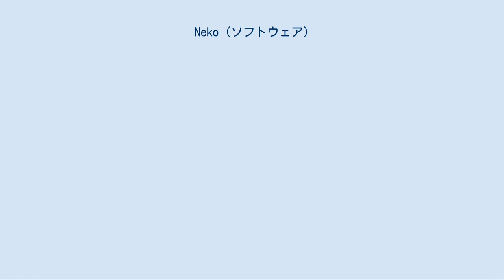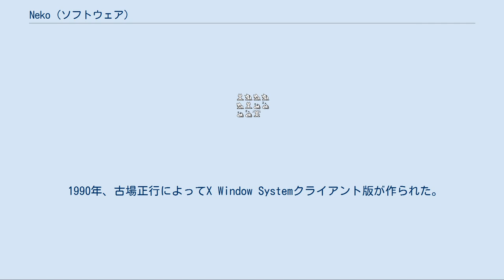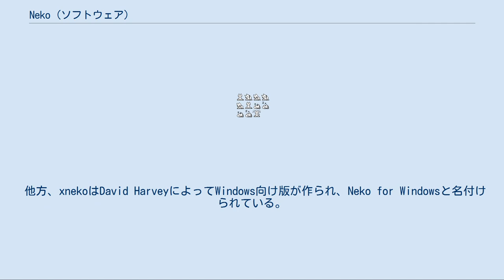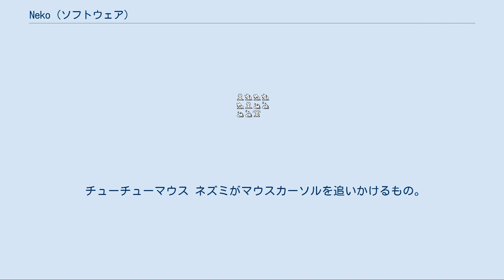Neko (ソフトウェア)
Neko（ねこ）は、様々なプラットフォーム向けに作られているアプリケーションで、マウスカーソルを追いかける猫を表示するソフトウェアである。
 初出はPC-9801シリーズ用常駐（TSR）プログラムで、作者はnaoshi（若田部直）である（"Neko.COM version 0.03" という文字列が内部に確認できるバージョンの著作者表示は "Copyright(c) by 「tenten」 & naoshi" となっている。日付は不詳）。
CUIアプリケーションを使用している前提で、その背景グラフィックで動作するものであり、追いかける対象はマウスカーソルではなく、テキストカーソルであった。
グラフィックもこの記事の冒頭にあるものとは異なっている。
 続いて、後藤寿庵によって68k Macintosh（Mac OS (旧)）のデスクアクセサリ版が作られた。
デスクアクセサリの略であるDAを付けてnekoDAとも呼ばれている。
nekoDAでは技術的困難さにより、猫の行動範囲はデスクトップ上を任意に動き回るのではなくウィンドウ内とされ、マウスカーソルがウィンドウ外に出るとウィンドウの端で爪を研ぐ動作、マウスカーソルがウィンドウ内に入るとマウスアイコンが鳥や魚に変わる動作、マウスカーソルが一定時間以上動かないと寝てしまう動作が盛り込まれた。
なお、ウィザードリィの開発者の1人であるロバート・ウッドヘッドは、nekoDAを見て「Cute!」という感想を述べたと言われている。
また、この記事の冒頭にあるグラフィック（そして以下の多くの版に流用されている）の初出もこのnekoDA版である。
後藤のもとにIBMから直接人が来て、非独占的使用権の手続きをしたというエピソードもある。
 1990年、古場正行によってX Window Systemクライアント版が作られた。
X版はxnekoと名付けられている。
更に同年、加藤によって、xnekoをベースに、猫が移動可能なウィンドウ制約を取り払ったonekoが作成されている。
onekoでは、マウスカーソルを画面端に移動させると画面の端で爪を研ぐといったように機能が変更されている。
onekoはbiff互換のメール着信通知に対応していたが、後にPOPを用いたメール着信通知に対応させるパッチなども公開されている（これらのxneko・onekoという名前付けは、Xでよく見られる慣習に（xclockとoclockなど）倣ったものである）。
 他方、xnekoはDavid HarveyによってWindows向け版が作られ、Neko for Windowsと名付けられている。
Neko for Windowsでは、oneko同様、猫の移動範囲は画面全体となっている。
また、設定によってマウスカーソルから逃げる動作、ウィンドウの周囲を周回する動作、ランダムに移動する動作などを選択できるほか、猫の足跡を残す機能も設けられている。
 BeOS向けには、Neko the Replicatという名前のものが公開されている。
 世間に出回っているこれらのプログラムで使われている画像は、そのほとんどがnekoDA作者の後藤によって作成された画像（及びその画像のフォーマットを、各プラットフォームで扱いやすいフォーマットに変換したもの）である。
後藤は「絵の使用に関しては完全にフリーである。フリーウエア作家が使用することは制限しない。」と語っているという。
 oneko-sakura onekoをベースに、猫衣装の木之本 桜がマウスカーソルを追いかけるように改変されたもの。
 チューチューマウス ネズミがマウスカーソルを追いかけるもの。